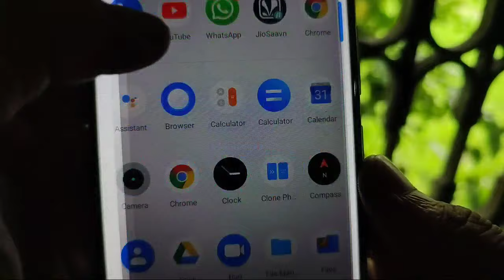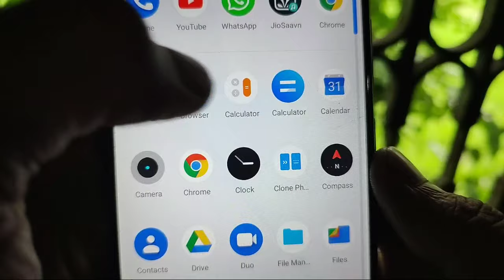calculator lock Kaise change Karen || calculator photo chupane wala app ka lock Kaise change Karen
calculator ka lock change kaise karen